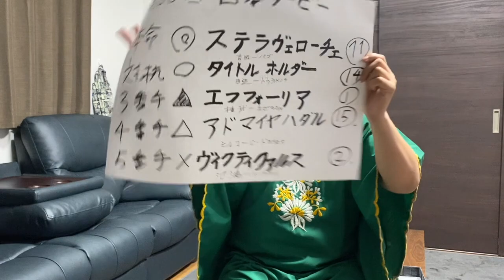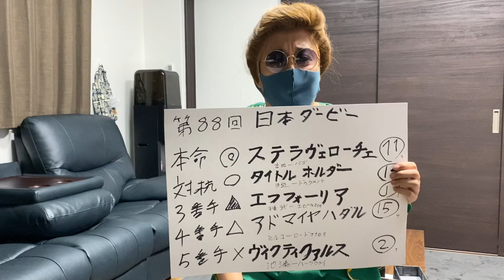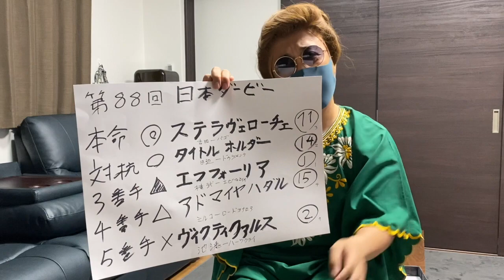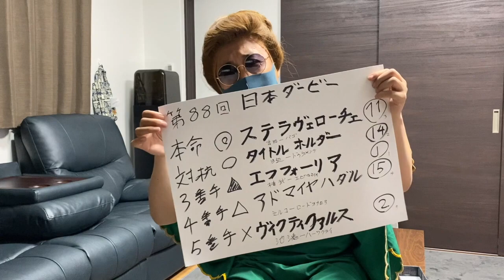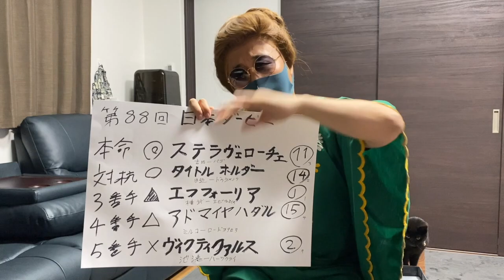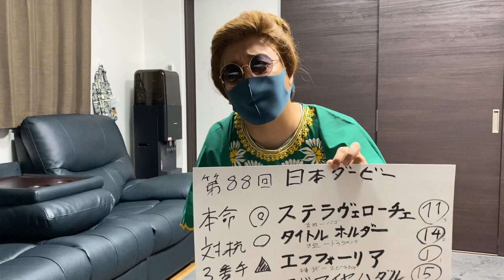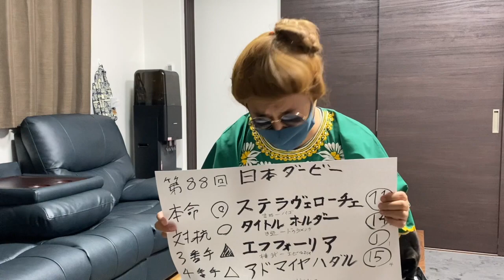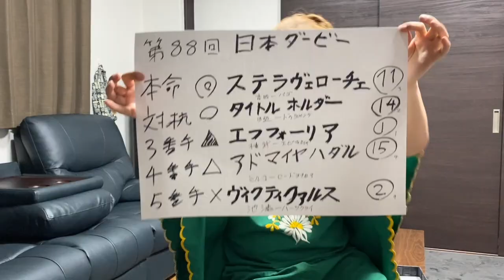【荒れる？！】日本ダービー２０２１神予想なるか！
予想動画をあげると馬券が外れるお婆ちゃん。
しかし今回は本人曰く、今いい波乗ってるという。

のるかそるか？！
信じるか信じないかは、あーた次第です！笑